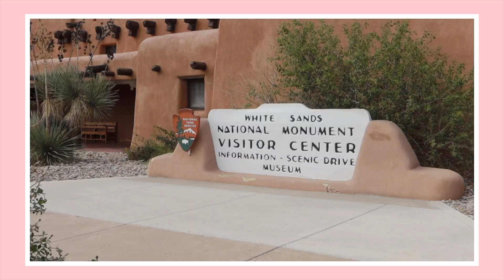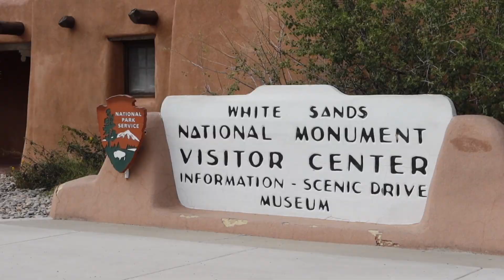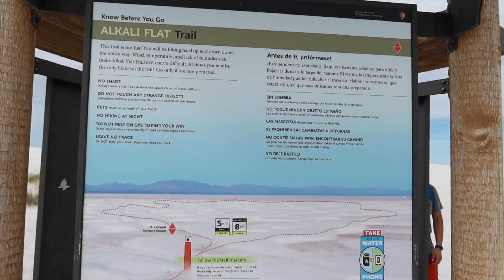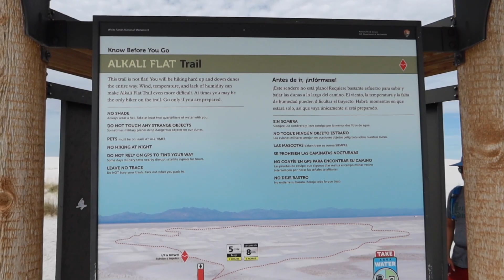CORGI SIBLINGS VLOG #12_ | Corgi Daily | 柯基Vlog | 白沙国家公园｜White Sands National Park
我们带着柯基兄妹又打卡了另一个国家公园，白沙国家公园。
We had a road trip to White Sands National Park, Corgis Siblings had a really wonderful day!